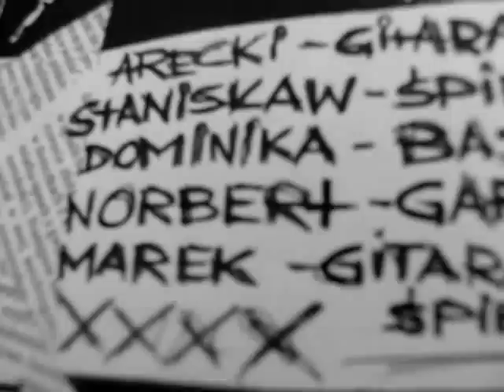Kapsko - JUNK HUSTLER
videoklip do utworu Kapsko - JUNK HUSTLER